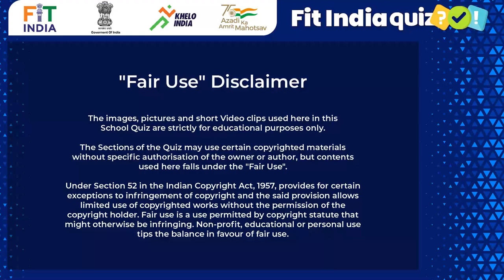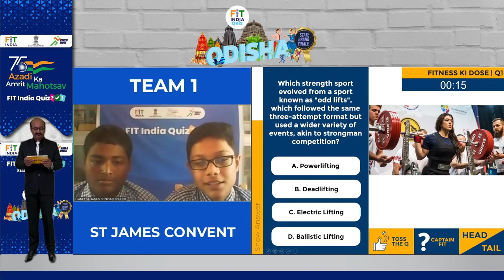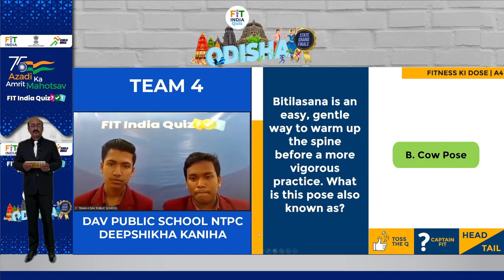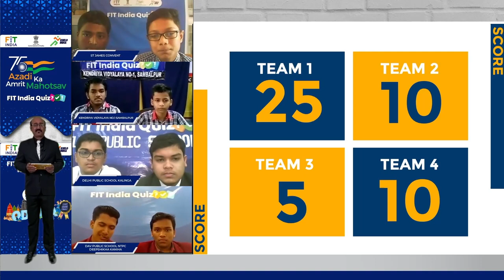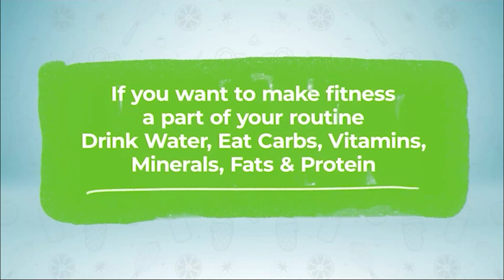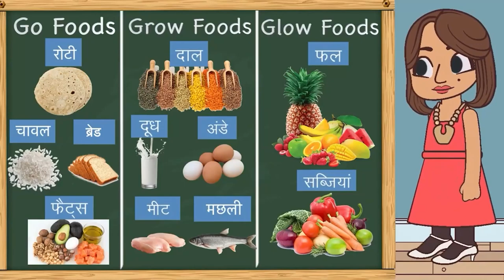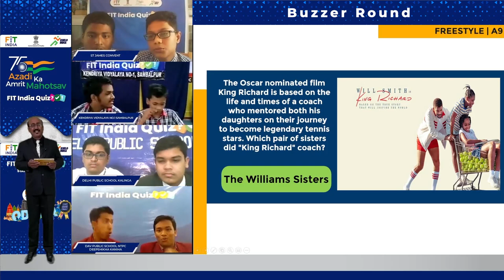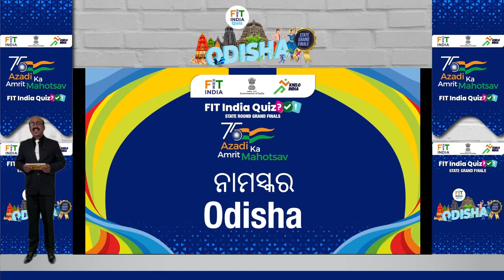Fit India Quiz State Final I Odisha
Watch as Odisha's teams compete for the title of State Champion and a cash prize of Rs.2.75 lakhs. Show your love and support for our young champions in the comments section below.